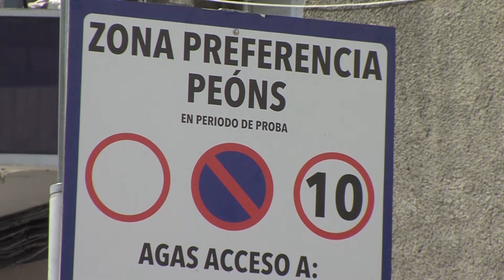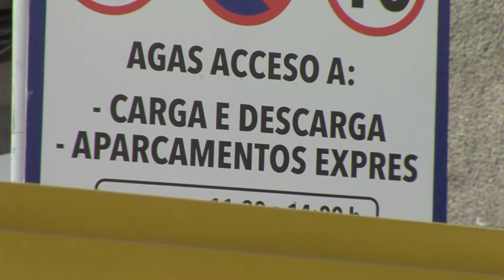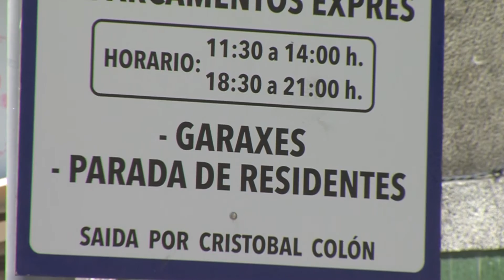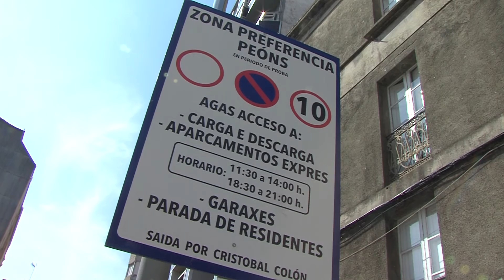06062018 04 RUA GALICIA PROBAS